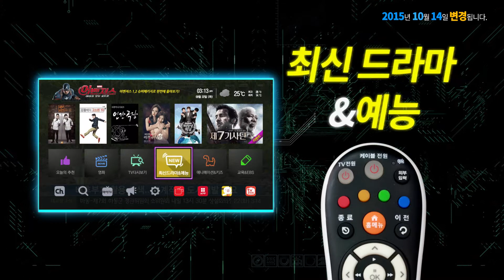서경방송 클라우드UI 서비스! 더 빠르게! 더 간편하게! 더 스마트하게!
10월 14일, 서경방송의 디지털방송 하이TV [홈메뉴]가 놀랍게 변화 됩니다.

사용자들이 더욱 쉽고 편리하게 디지털방송 홈메뉴 서비스를 이용할 수 있도록 클라

우드 기반의 사용자 환경(UI)으로 전면 개편됩니다. 원하는 서비스를 한눈에 확인하

고, 메뉴간 이동시간이 단축되어 더 빠르게 VOD를 이용할 수 있습니다.

더 빠르고 편리해진 서경방송 클라우드 서비스를 [홈메뉴]에서 만나보세요!